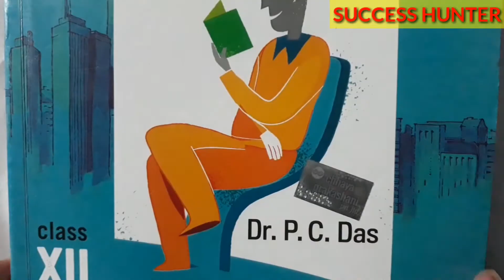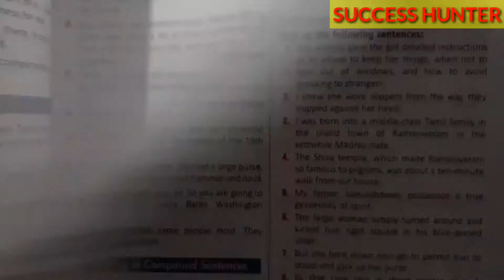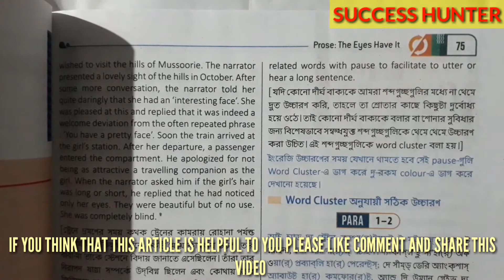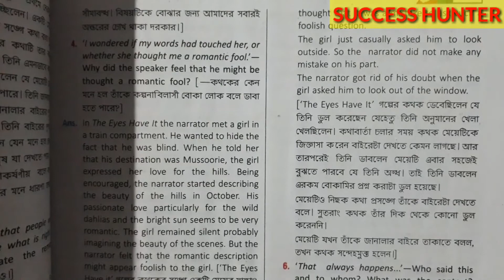CLASS12 (HS)BEST ENGLISH GUIDE BOOK;খুব ভালো একটি গাইড বই। ।